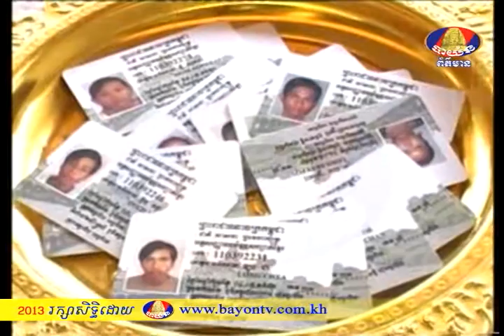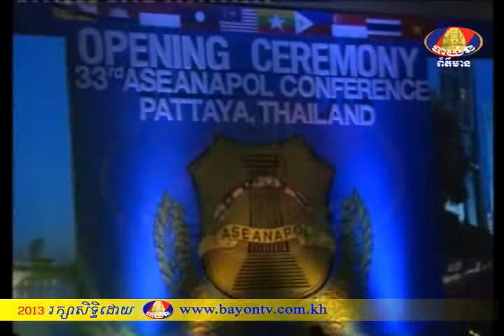BAYON TV NEWS Ministry of Interior 16-6-2013